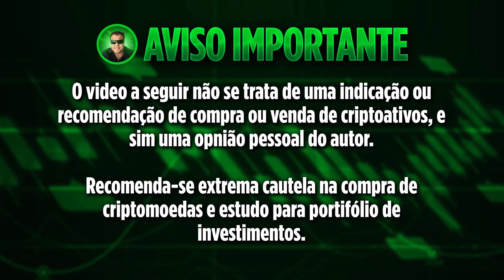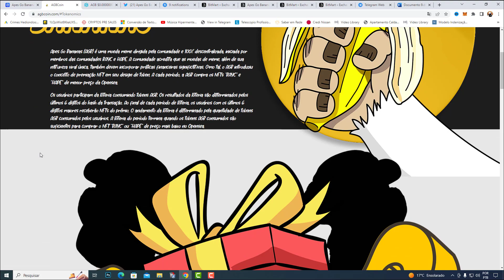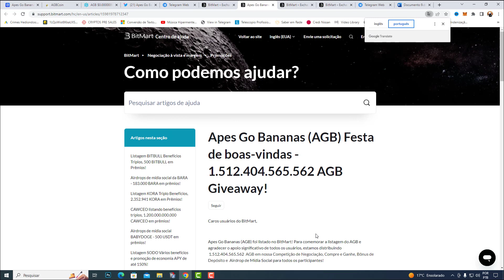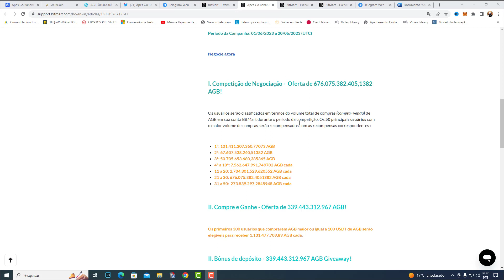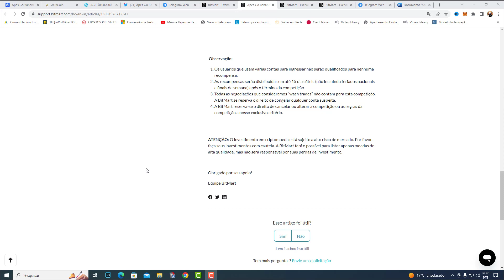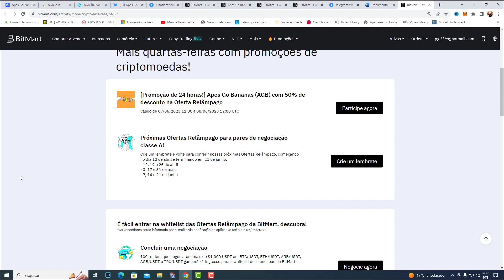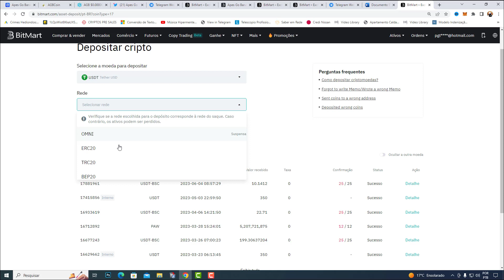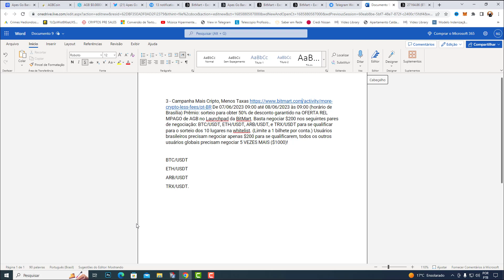ELA ACABOU DE SER LISTADA EM UMA DAS MAIORES CORRETORAS DE CRIPTOMOEDAS DO MUNDO!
Saiba mais sobre a campanha Mais Cripto, Menos Taxas
FAÇA SEU CADASTRO NA BITMART